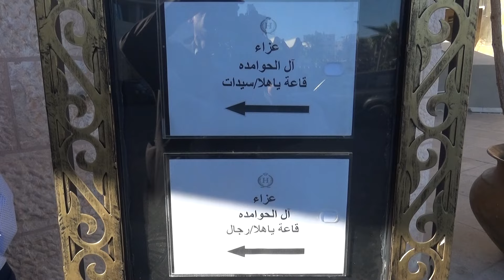الملك وولي العهد يعزيان الحوامدة بوفاة والده